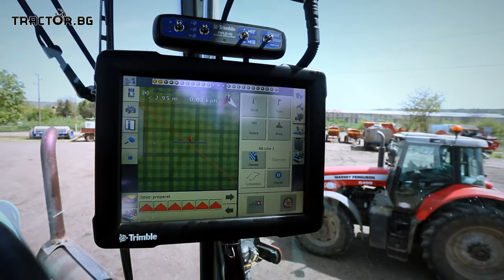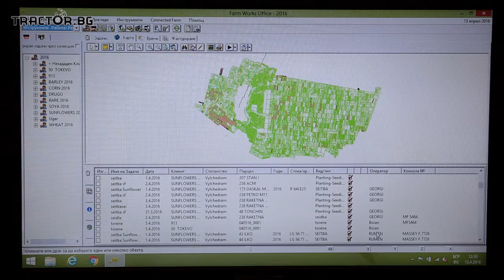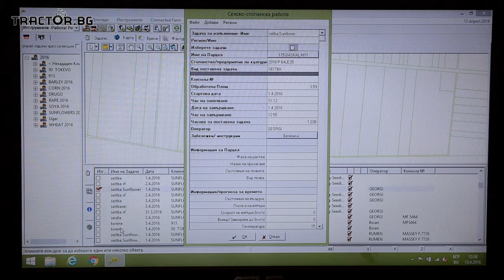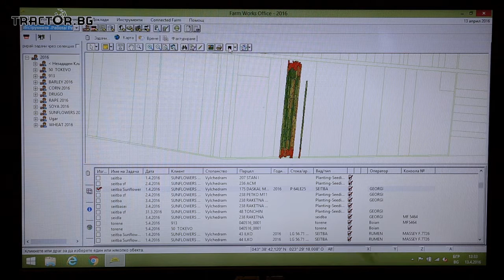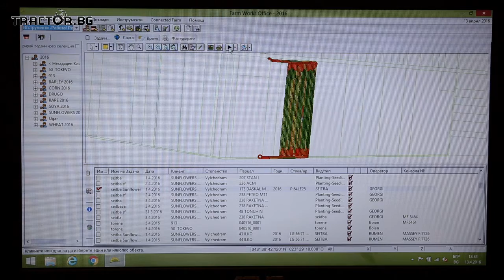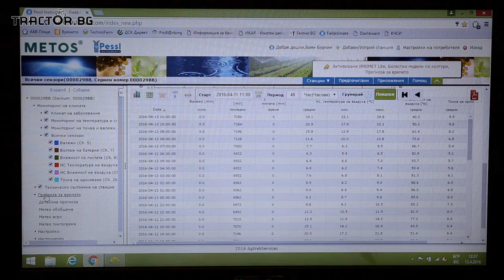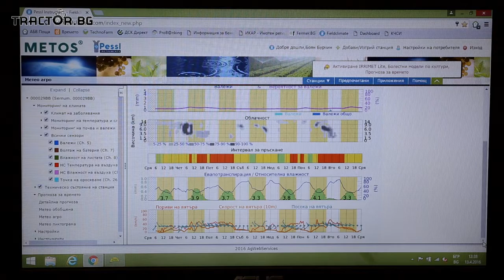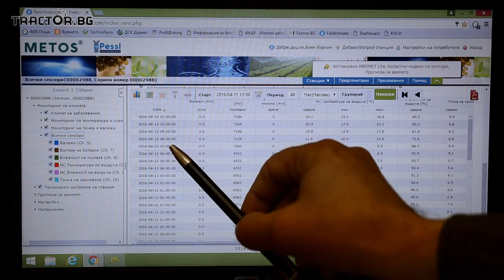Пестете време и материали с технологиите на Trimble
Вижте как зърнопроизводителят Боян Бурчин от Вълчедръм използва технологиите за прецизно земеделие, за да извършва по-ефективни обработки, спестявайки време и материали.